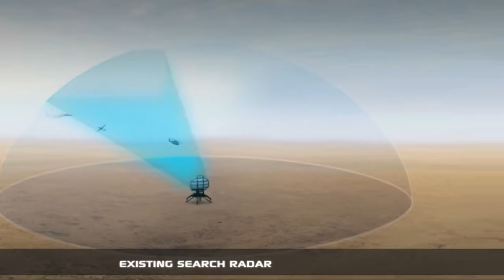Pakistan Get Two Radar From China TPS 77 And YLC 8c ||Advance Point